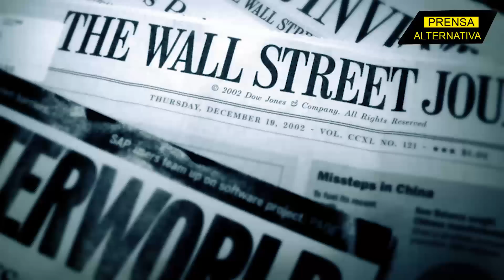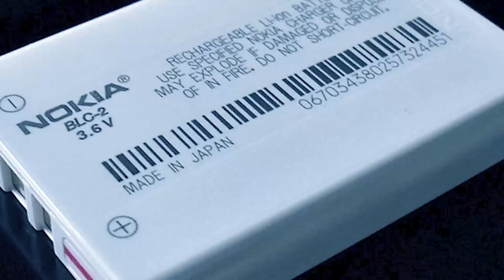Por esta razón no podrán enfrentar a China!!!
El Wall Street Journal habló de la crisis armamentista en la potencia del norte, según el medio estadounidense "la Casa Blanca no tiene con qué enfrentar a Pekín".

Jefe de Prensa: Enzo Anchante